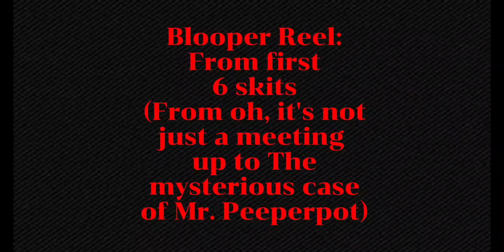Blooper Reel: Part 01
Just a cheeky blooper reel from some of our goof ups from the first 6 skits. Hope you enjoy :)